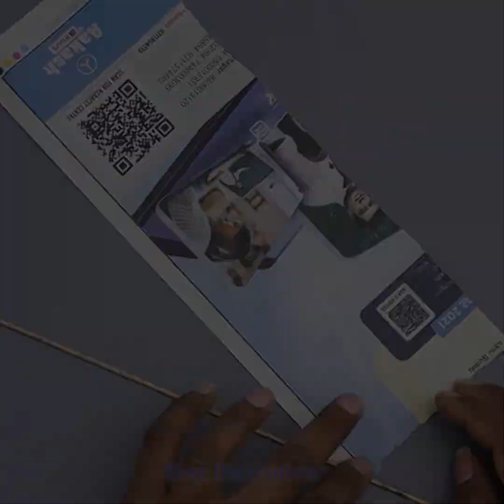3 Easy & Beautiful Wall Hanging Craft Idea! Cool DIY HomeMade Room Decor Ideas | Best Out of Waste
3 Beautiful Woolen Wall Hanging Craft Idea! Cool DIY HomeMade Room Decor Ideas With Woolen - Best Out of Waste - Home Decoration Ideas